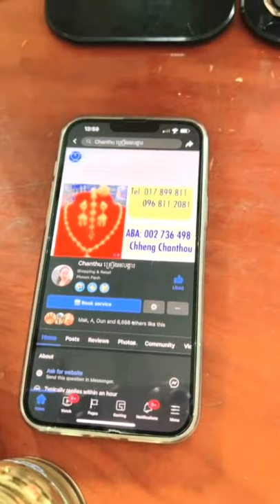Love Riya sells lotion and massage for her husband